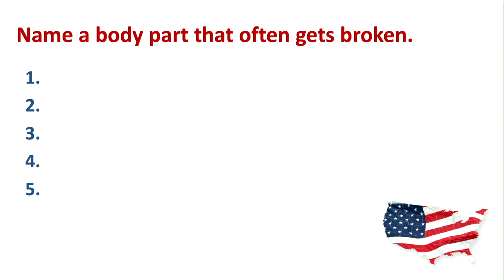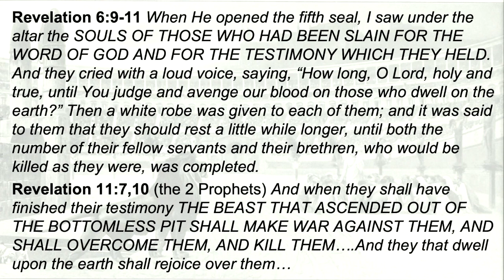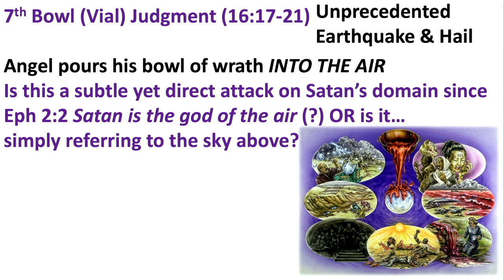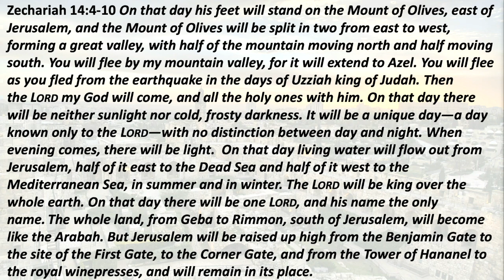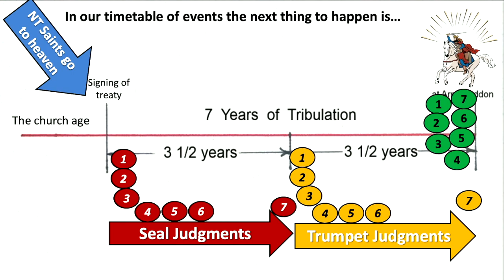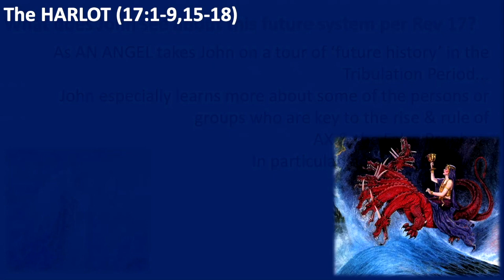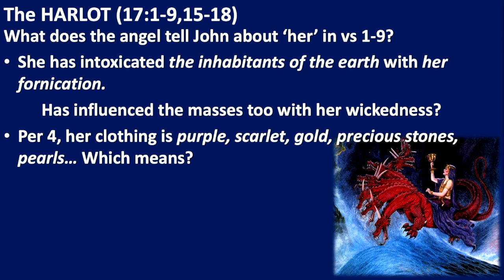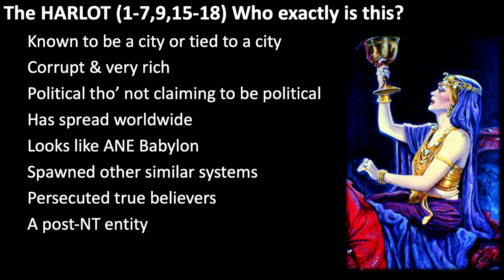L29 - The Book of Revelation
A study through the book of Revelation ... Lesson 29 ... Pastor Wayne Burggraff